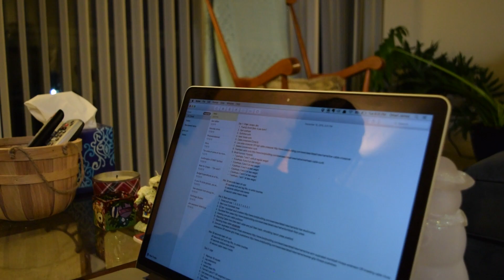The Asthmatic's Long Way Down: Day 327 The Toughest Thing I've Ever Done, Part 4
We FIGHT through the final part of our Tough Mudder training gauntlet!!  The team REALLY grew from this challenge.

My lungs are still fighting me for every inch, but I think I'm gaining ground.  This might be the start of something huge.

I CAN'T SWIM, ALSO.